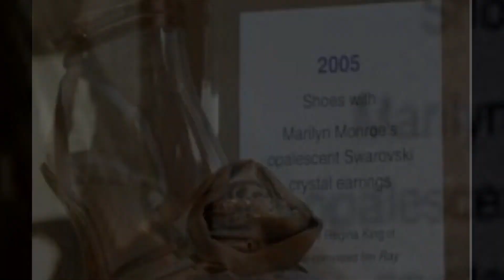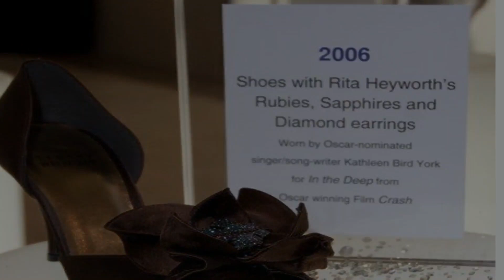Worth 50000$ | Luxury Shoes